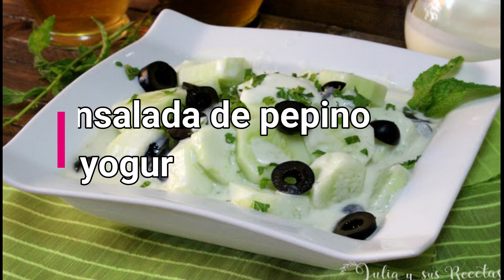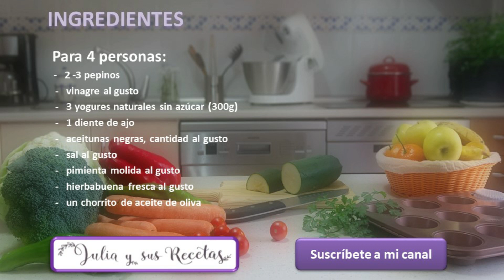Ensalada de pepino y yogur😋MUY REFRESCANTE Y DIGESTIVA!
Esta ensalada de pepino y yogur, es muy fácil de preparar y queda riquísima.
Además es muy refrescante y digestiva.
Su origen es árabe, aunque ya se hace por todo el mundo. En casa nos encanta y la comemos a menudo.
Ingredientes:
     -   2-3  pepinos
     -   vinagre al gusto
     -   3 yogures naturales sin azúcar (300)
     -   1 diente de ajo
     -   aceitunas negras, cantidad al gusto